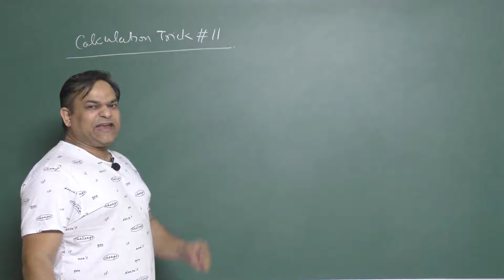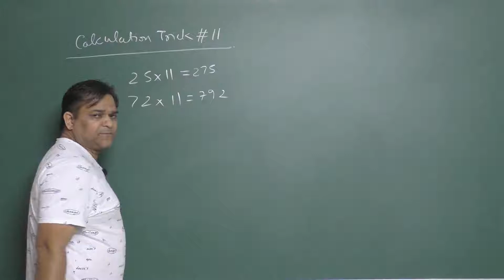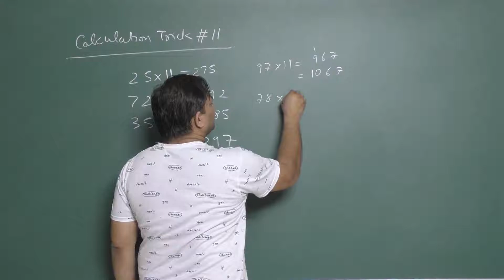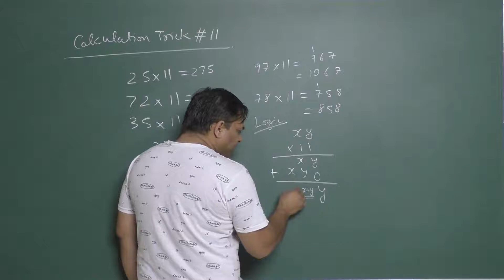CALCULATION TRICK - 11 - SHORT TRICK FOR CALCULATION OF MULTIPLICATION BY 11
for pdf notes, exercises, detailed theory and more videos install my app